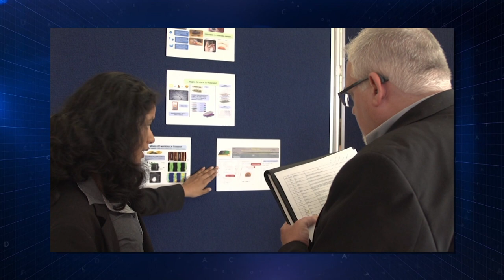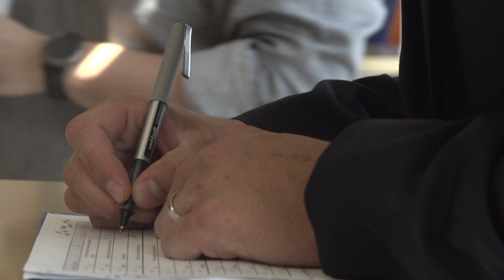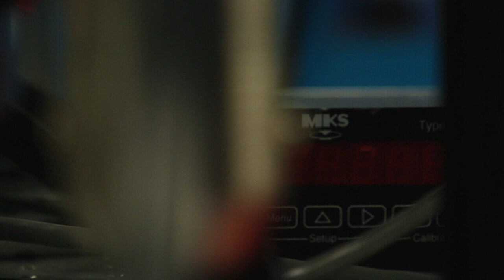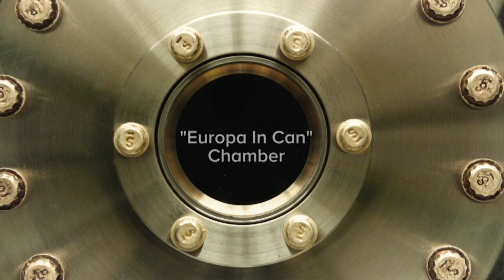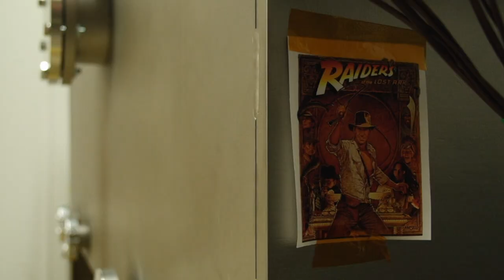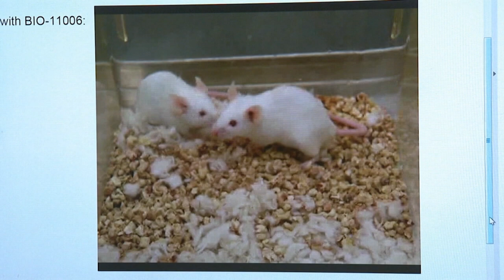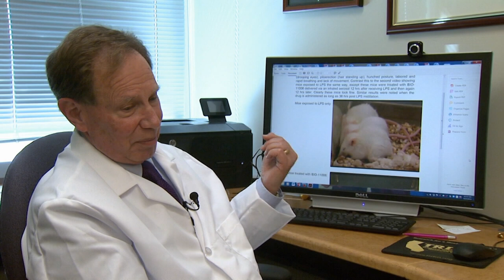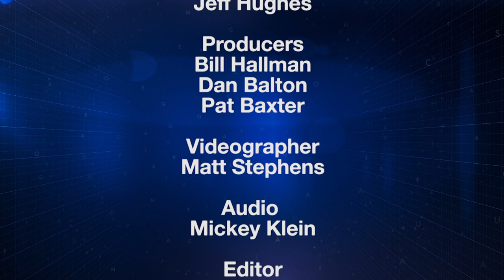SciTech Now 330 (Full Episode)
In this episode, learn about a science contest that's helping scientists better communicate the complexity of their work. Also, discover what scientists are doing to search for life on the distant moon Europa, developing aspirin of the future, and more!